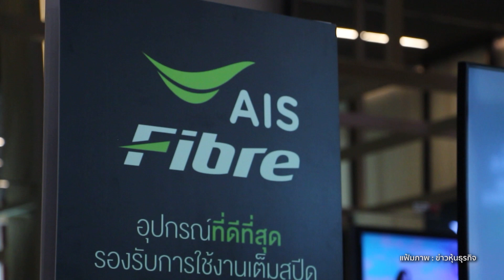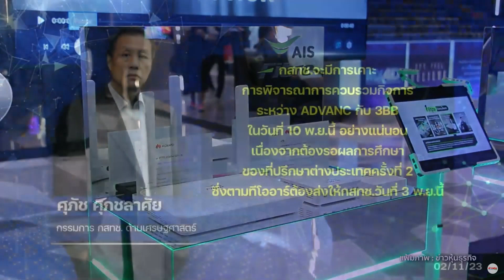"เอไอเอส" พร้อม!ควบ 3BB ทันที หลังกสทช.ไฟเขียว